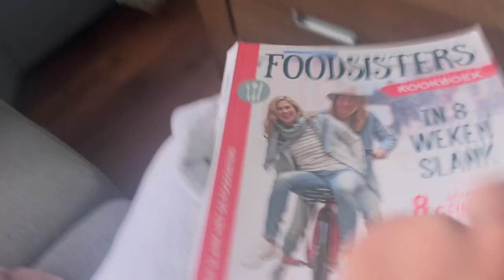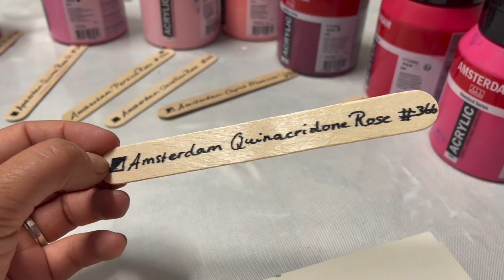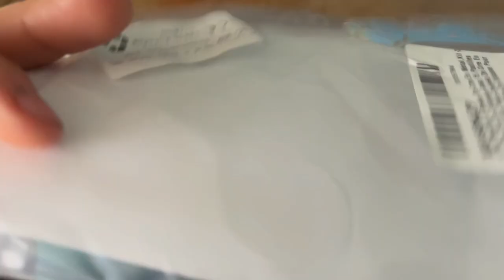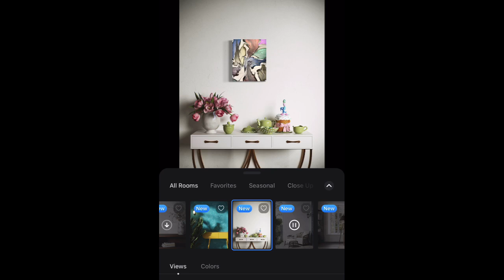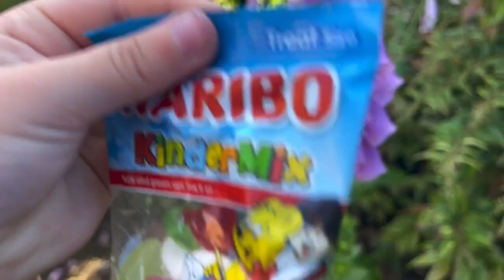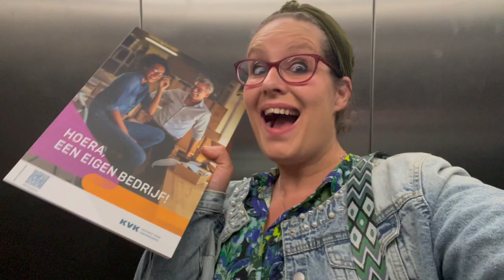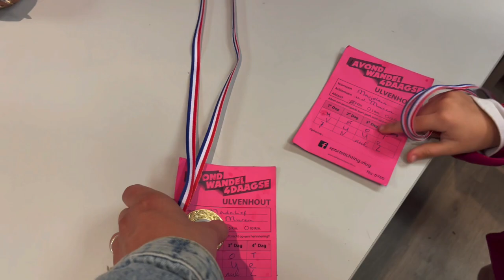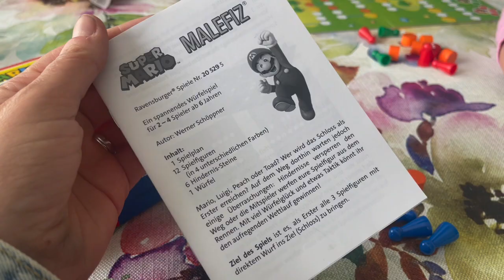MarjoleinART AtelierVlog #39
AtelierVlog #39
Een kijkje in mijn leven, want buiten kunstenares ben ik moeder van 2 kinderen (Max en Madelief), run ik een druk huishouden, probeer ik gezond te leven en uit mijn burn-out te komen.

Het hoofdonderwerp van deze vlog is: Stokjes!
Stokjes in alles kleuren, haha. Ik ben hier een week mee zoet. Wat het plan ermee is, zie je in deze vlog!

Ik ontvang een pakket (die nog steeds ongeopend in mijn atelier staat, want: ruimtegebrek 🤪) en pak wat kleine pakketjes uit met veelal dingetjes voor het maken van mijn wax stempels.

Ik maak nog een nieuwe batch sieraden! Wow wat zijn ze weer gaaf geworden en ik maak meteen een nieuwe skin! Wat een coole kleuren!

Ook ben ik sinds deze week Ondernemer van mijn eigen bedrijf! Ik ben deze week bij de KVK geweest. Best trots op mijzelf 😊

En deze week is het avond vier daagse in het dorp! Ik edit nog wat video’s en laat je zien wat er allemaal bij komt kijken wanneer je een video online zet! Bijvoorbeeld een thumbnail maken.
Ik reorganiseer mijn verf, stickerparade bij zwemles.

Dus een hele volle vlog weer!!

Veel kijkplezier ❤️
Marjolein